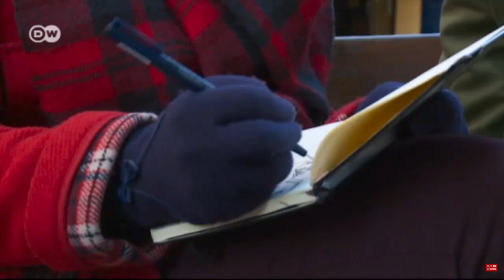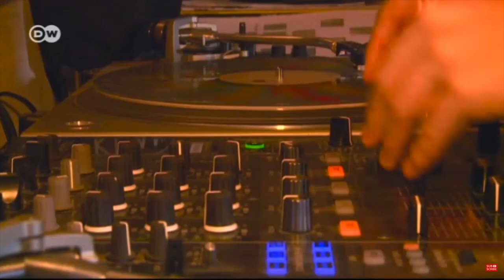Hundertwasser the Artist Intro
Remember to donate or share our fundraiser so we can create even more educational videos.

This is an EDUCATIONAL VIDEO all copyright laws are null and void due to the use of the video for teaching purposes for the DOE.